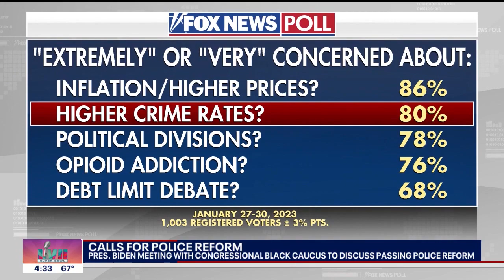Calls for police reform mount after Tyree Nichols' death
Nearly a week ago, the country was stunned to watch the horrific footage of an incident in Memphis that resulted in the death of Tyre Nichols. On Feb. 2, President Joe Biden, along with Vice President Kamala Harris, met with members of the Congressional Black Caucus amid new calls for policing reform. Reporter Lauren Blanchard has more.